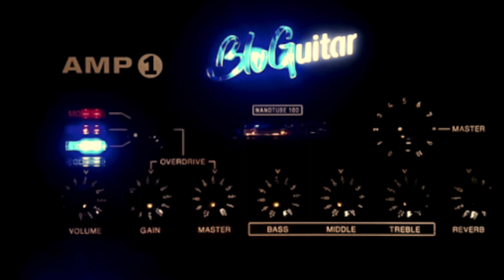Bluguitar Amp1 Iridium Rec out Country Rock Vintage Channel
This is a recording I made of the Bluguitar Amp1 Iridium while switching between the first 3 channels and playing with the gain and switch knobs. The Amp1 goes direct into a GFI Cabzeus which goes into Logic Pro X. The guitar I’m using is a Haar T-model with a All parts neck. No Eq was added.